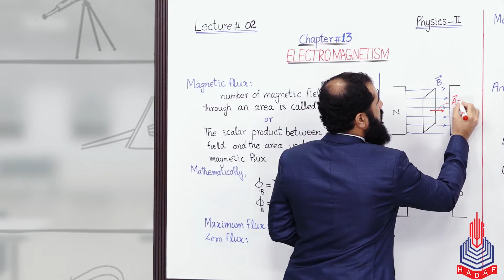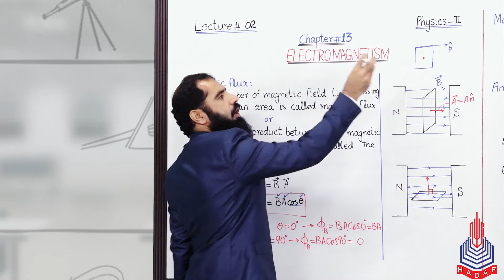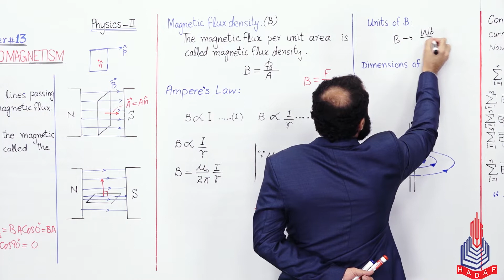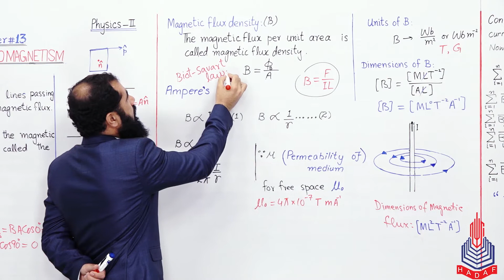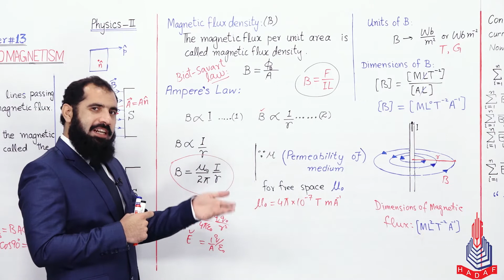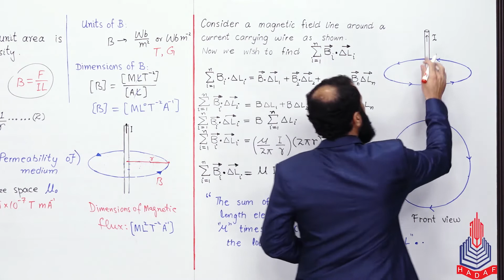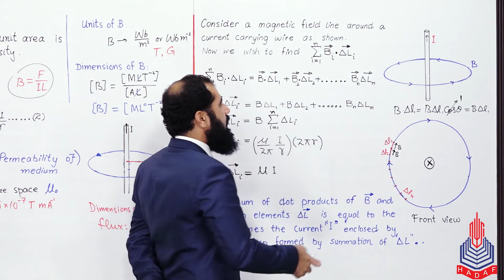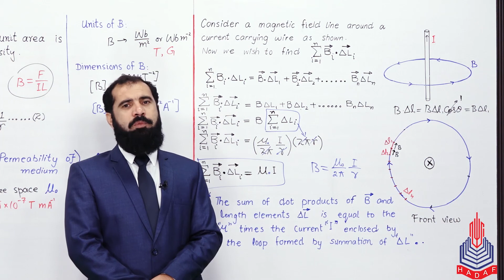PGC lectures-Inter Part 2-Federal Board-Physics-Chapter 13-Magnetic Flux, Ampere's Law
Magnetic Flux, Ampere's Law Class 12

Welcome to our educational platform! In this comprehensive 12th-grade physics lecture, we delve into the fascinating world of Magnetic Flux, Ampere's Law, specifically tailored for students following the Federal Board curriculum in Pakistan.

Key Topics Covered:
Magnetic flux
Magnetic flux Density
Ampere law
Consider a magnetic field line

Skip to Your Interest With Timestamps:
00:00 to 10:30 Magnetic flux
10:31 to 15:40 Magnetic flux density
15:41 to 23:13 Ampere law
23:14 to 33:19 Consider a magnetic field line